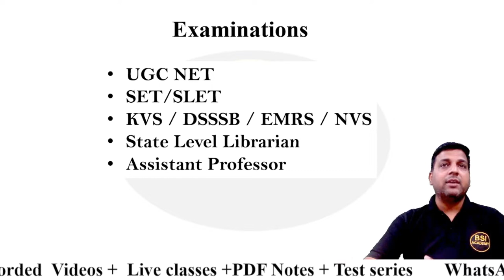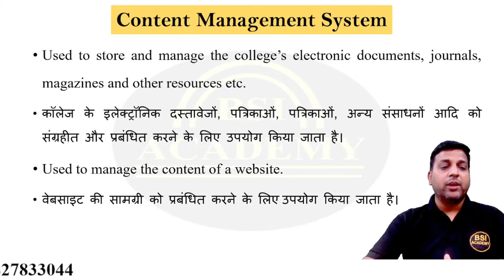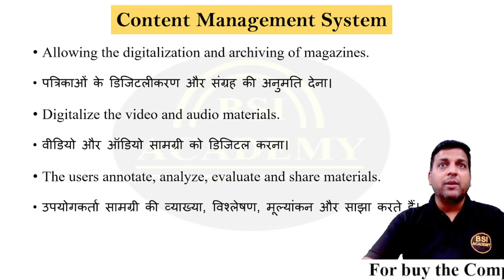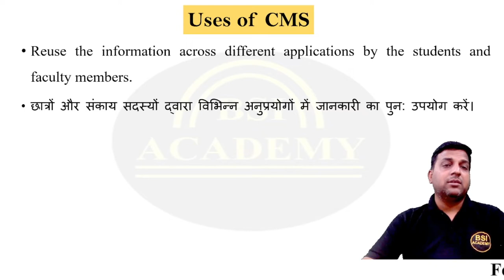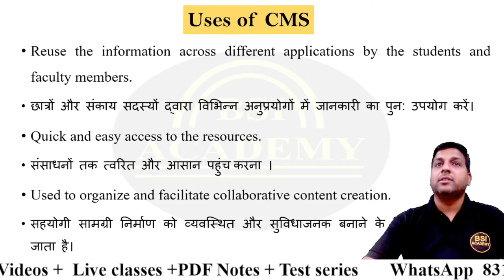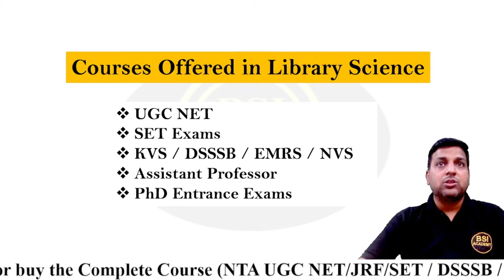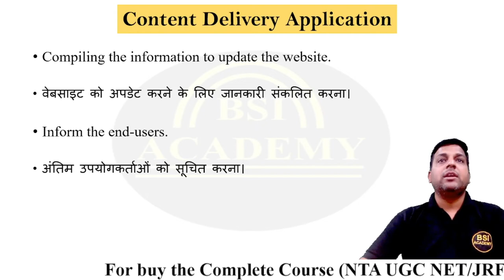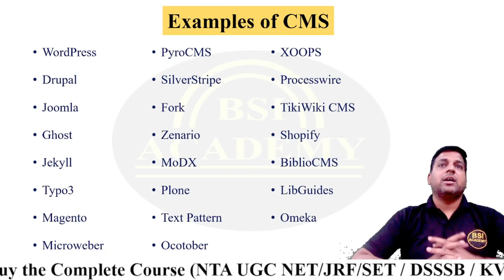Content Management System in Library and Information Science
We are discussing Content Management Systems in Library  Information and Science. We are launching a new series. This complete series is very important for UGC NET JRF, KVS, and DSSSB for librarian posts. We are discussing the following points:
►What is Content Management System?
►What are the functions of a Content Management System?
►What are the uses of a Content Management System?
►What are the elements of a Content Management System?
►What is Web Content Management System?
►What are the examples of a Library Content Management System?
►What are the examples of a Content Management System (CMS)?

Telegram Channels
☑ Watched the video!
☐ Liked?